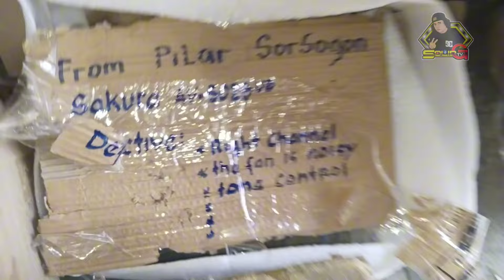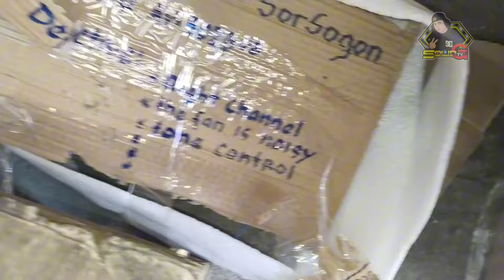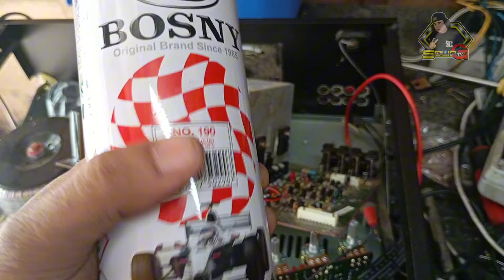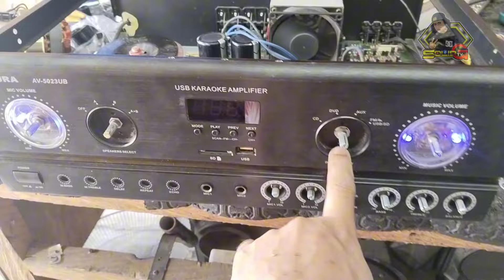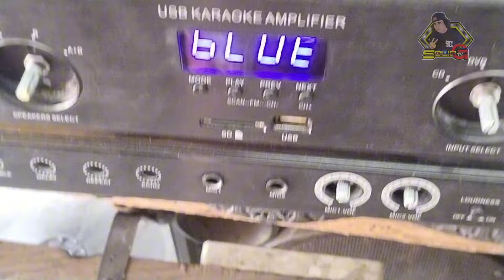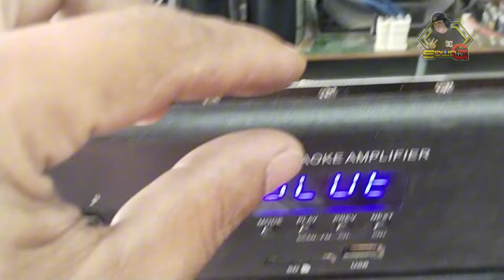AMPLIFIER NA SIRA MGA CONTROL AT WALANG SOUNDS ISANG CHANNEL PAANU AYUSIN